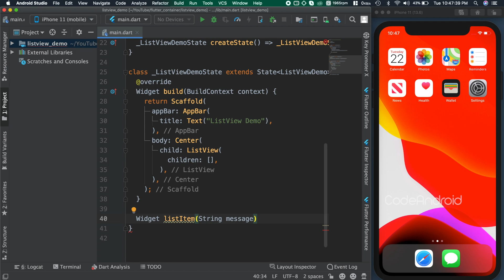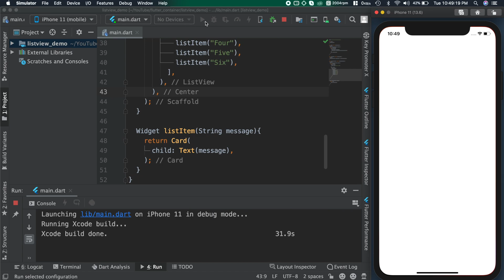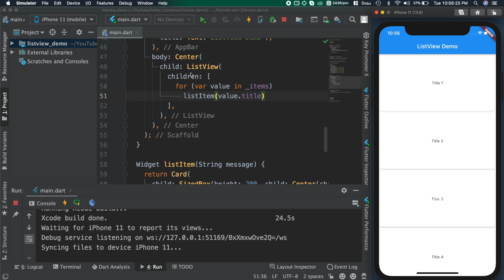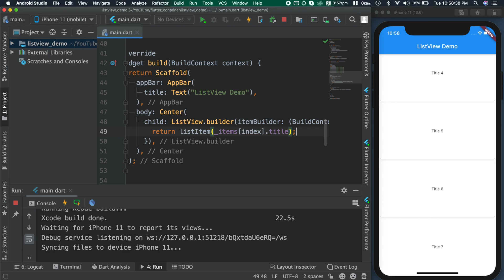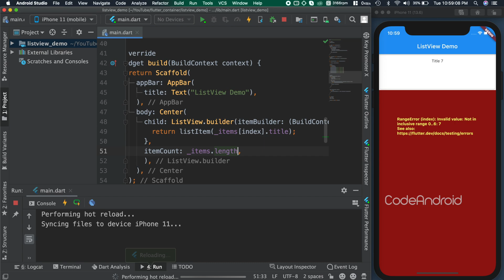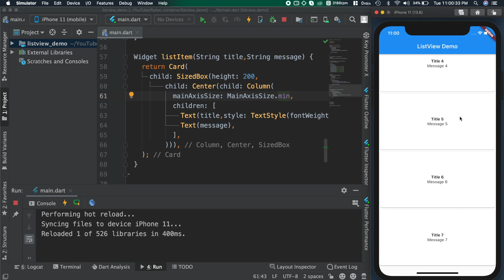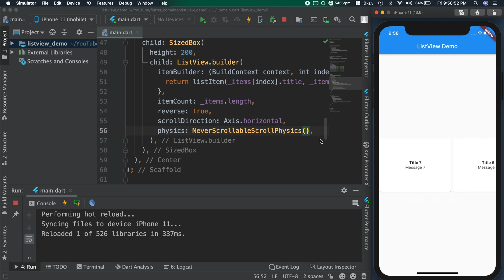#13 - ListView CodeAndroid Flutter